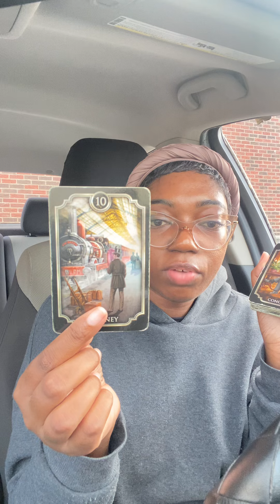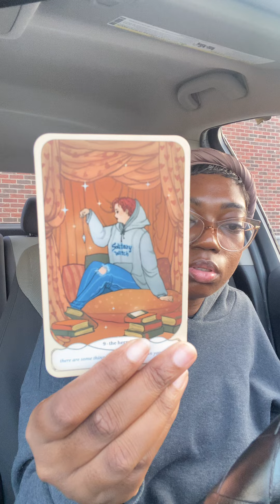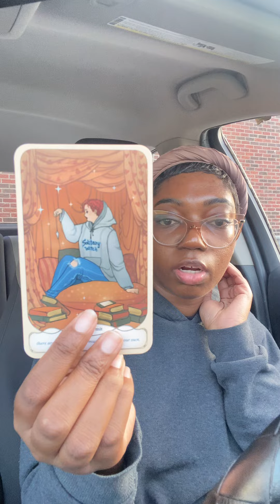SECRET COUNSEL OF THE WICKED CAN’T DEFEAT YOU! THEY SEE UR POTENTIAL NOVEMBER 2024